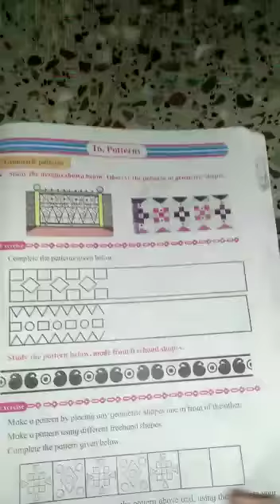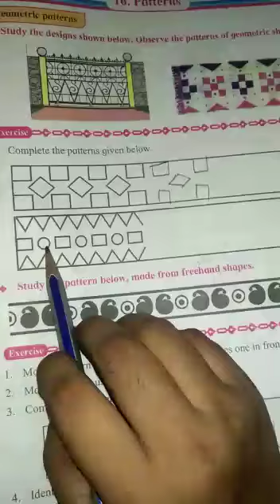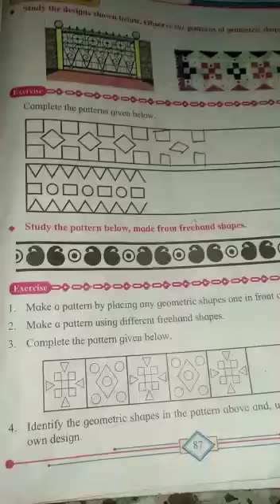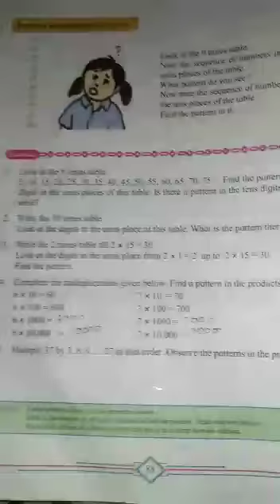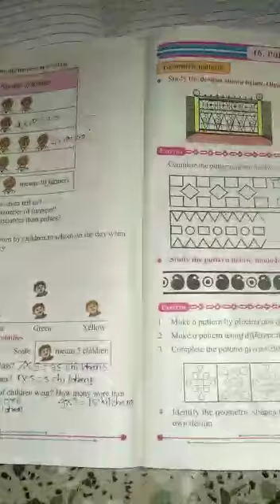Class ; 4 STD ubject ; Maths Topic ; Patterns